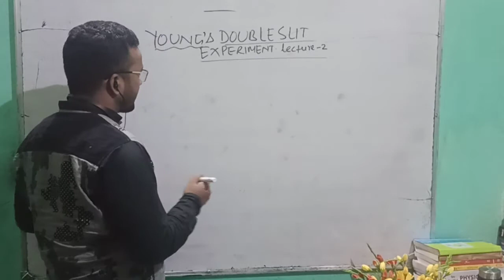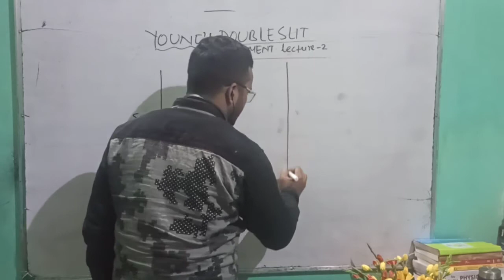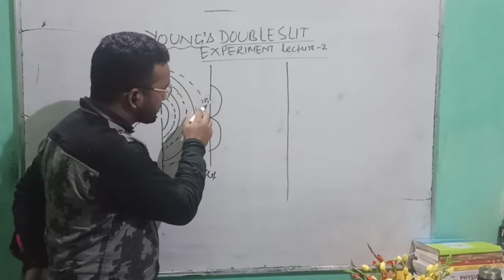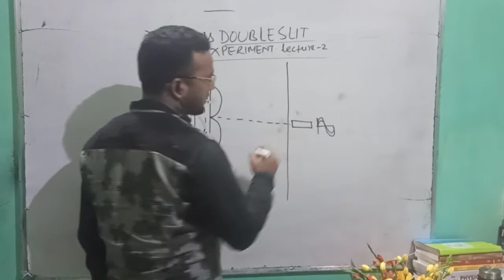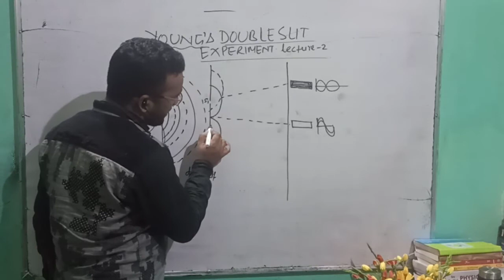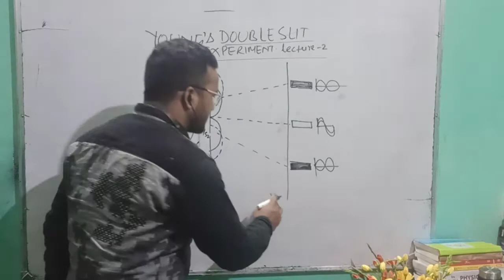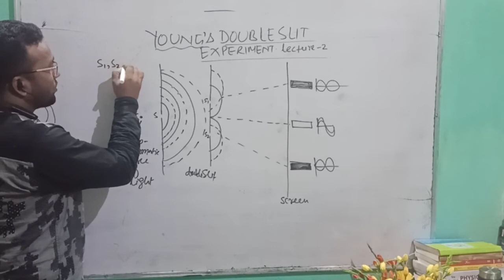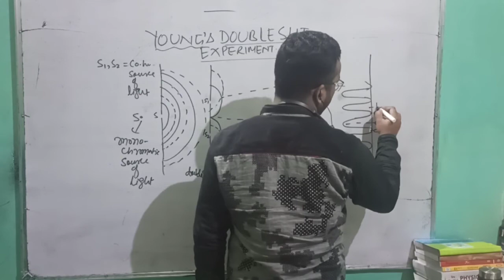Interference of light lecture 2(YDSE, wave optics) by Tohid A sir ll class12th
introduction of Young's double slits experiment